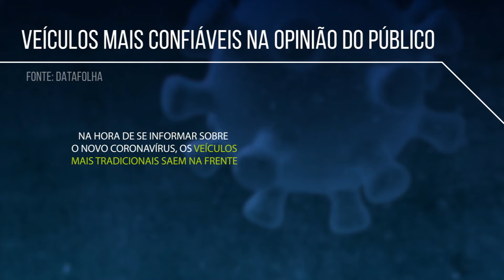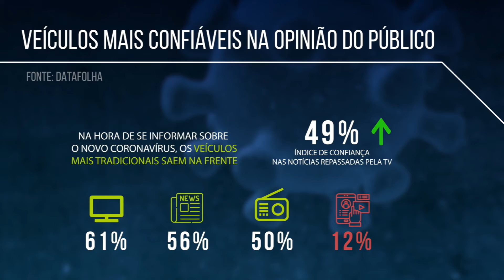Consultor de marketing e comunicação acredita no aumento da audiência do rádio e TV após a pandemia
Fernando Morgado lançou artigo ‘Nada será como antes’ que aborda as mudanças na relação entre as pessoas e as marcas. Análise também aborda o crescimento da audiência dos veículos mais tradicionais. O especialista reforça que o aumento nos índices pode estar ligado a credibilidade dos veículos.